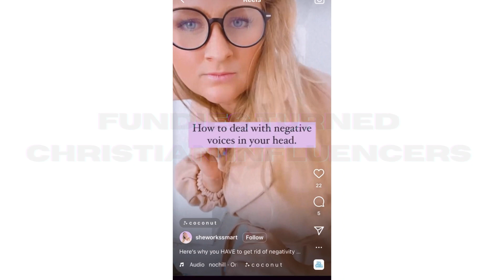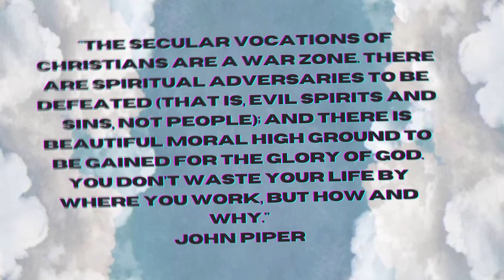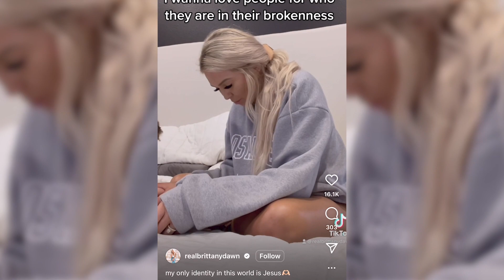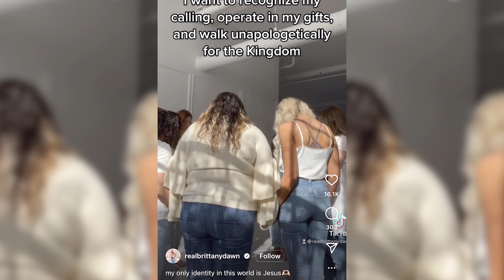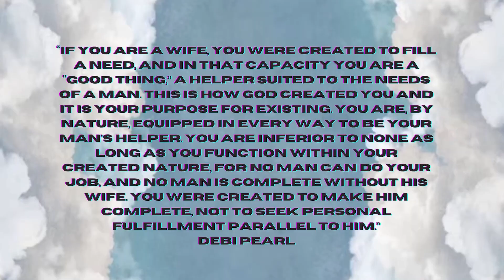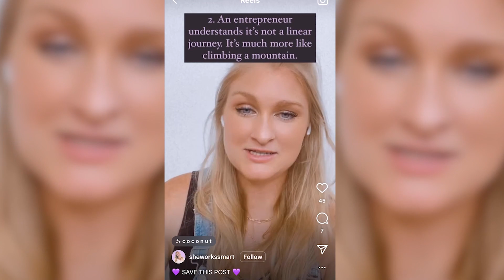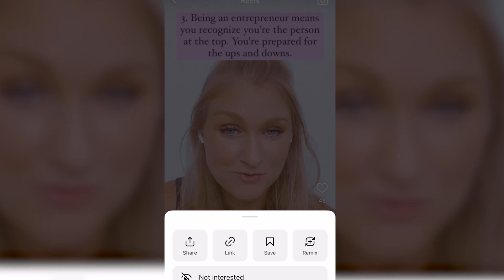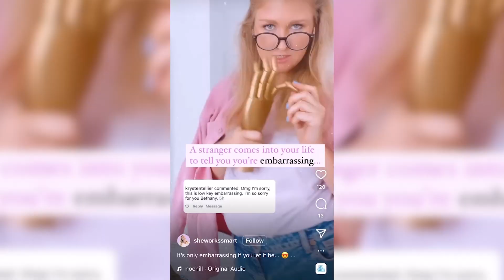what's up with all these christian influencers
anyone who says they love and fully support the LGBTQ+ community automatically got off the list, so I started researching Brooklyn and Bailey and then ran across a tiktok where they said they support the 🏳️‍🌈, so good for them!